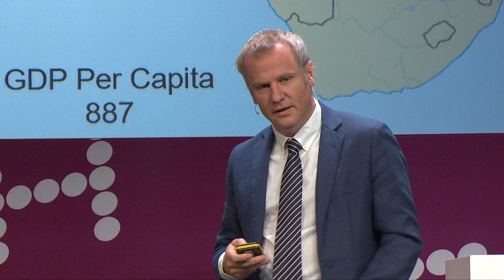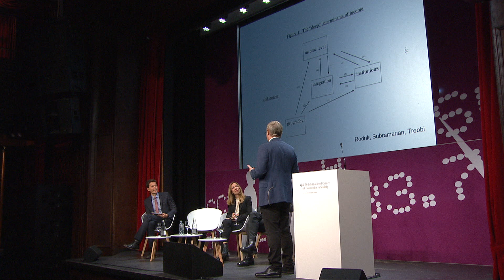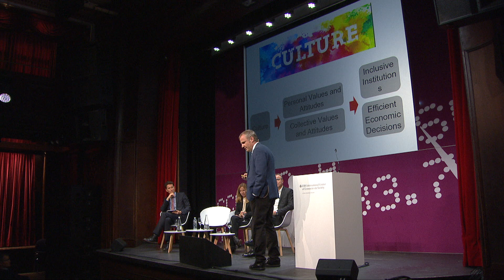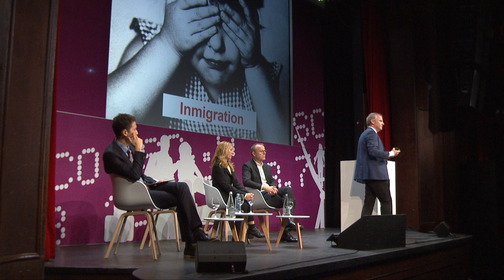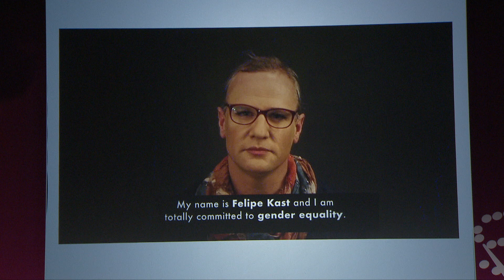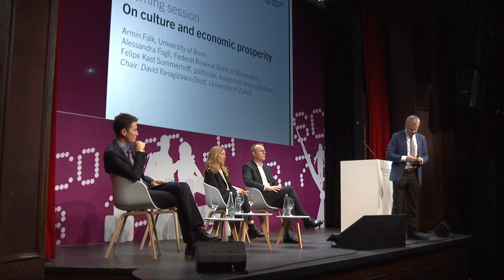Felipe Kast Sommerhoff | On culture and economic prosperity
Felipe Kast Sommerhoff talked at the UBS Center Forum session on culture and economic prosperity about inclusive institutions and how difficult it is to change culture.

Felipe Kast Sommerhoff is a Chilean congressman, an economist, and consultant. He was also a Presidential Candidate for the 2017 election. From 2010 to 2011, he was Minister of Social Development of Chile under the first Presidency of Sebastián Piñera. Following the earthquake on February 27, 2011, he was the Presidential Delegate for Chilean Reconstruction, 2011 to 2013.
Kast has a PhD in Public Policy from Harvard University. His interest has always been focused on the design and implementation of public policies to overcome poverty. His academic work was recognized through several grants, most notably that of the Multidisciplinary Inequality and Social Policy Program at Harvard University.